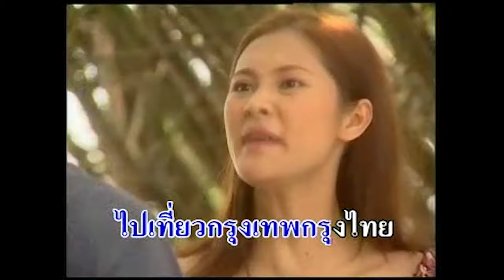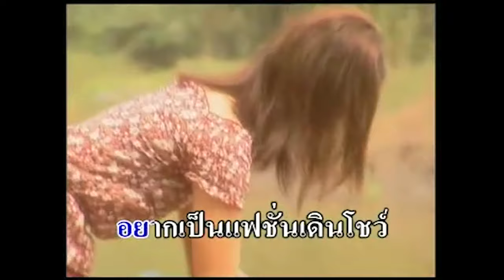[KARAOKE] เต้ย จ่อยใจจืด l พรศักดิ์ ส่องแสง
อัลบั้ม  เต้ย จ่อยใจจืด